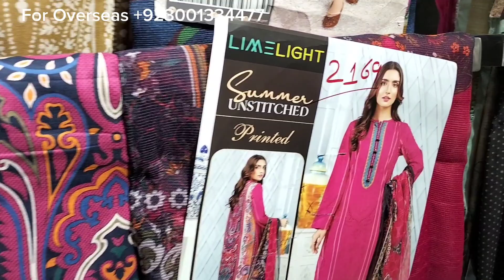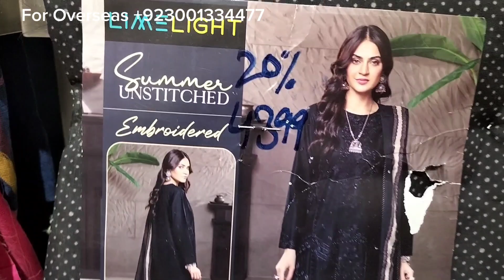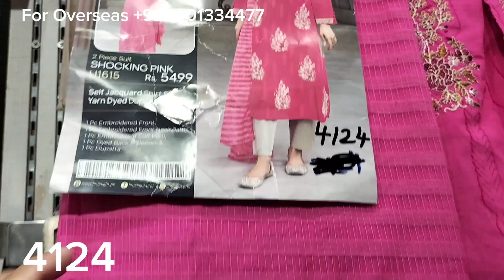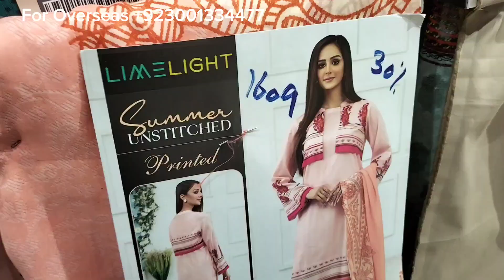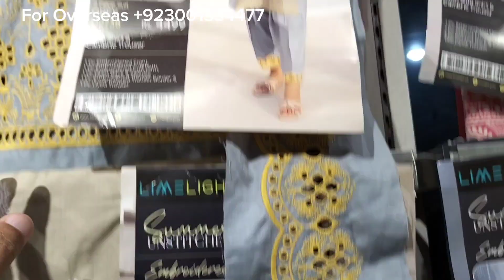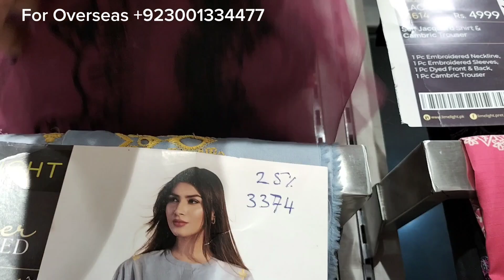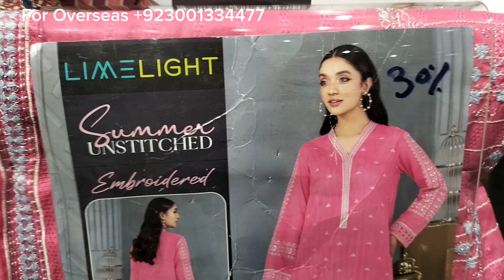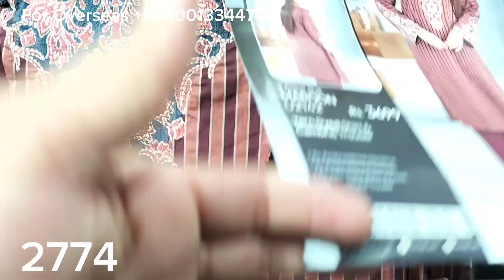Limelight Eid Sale Offer on Unstitch 21st June 2023